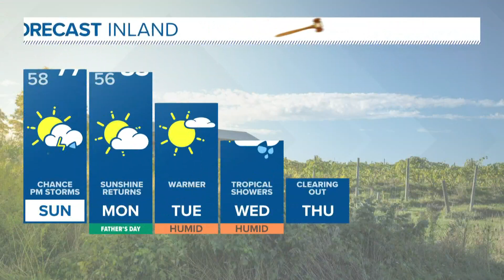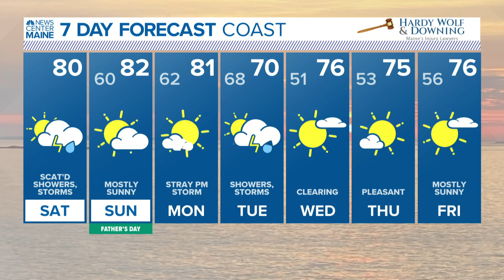NEWS CENTER Maine Weather Video Forecast for Saturday, June 19, 2021 630PM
UPDATED: 630 PM Saturday, June 19, 2021 NEWS CENTER Maine Weather Video Forecast